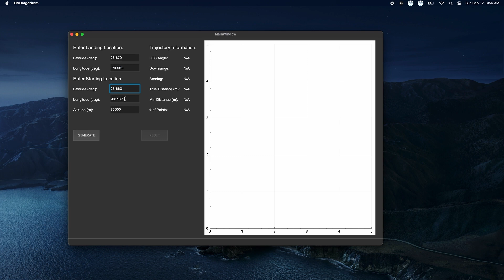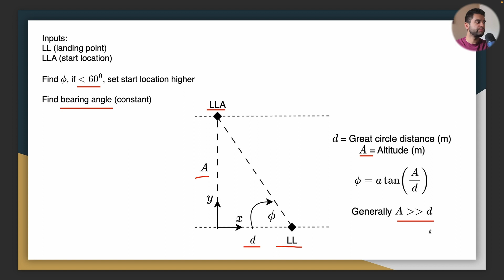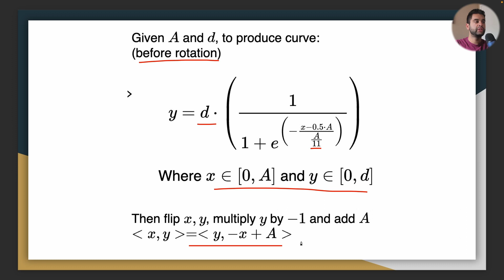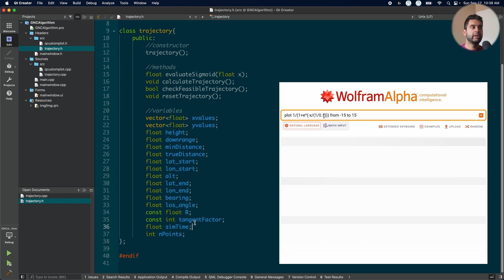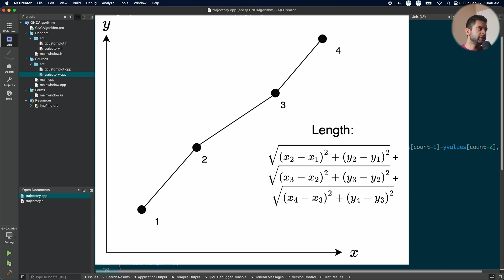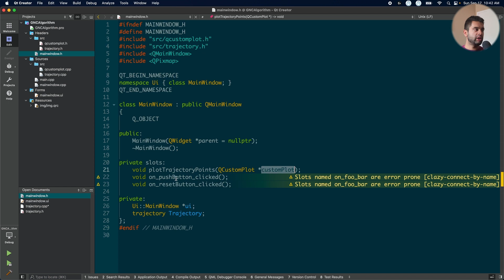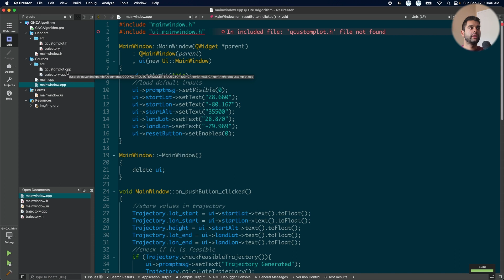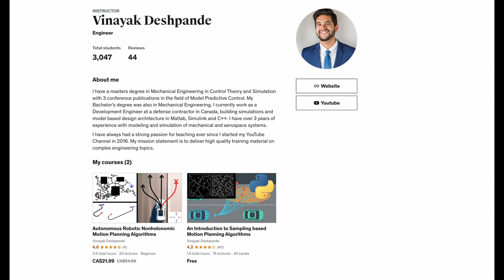Design a Trajectory for Rocket Landing | C++ and Qt Application!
Learn how to design a smooth trajectory for landing of rockets, given the start location and the landing zone coordinates in latitude, longitude and altitude. You will gain familiarity with the basics of navigation using GPS coordinates along with the sigmoid curve which is used in multiple areas of engineering.

Timestamps:
Theory: 00:00:40
C++ and Qt GUI App: 00:06:32
App Demo: 0:14:20